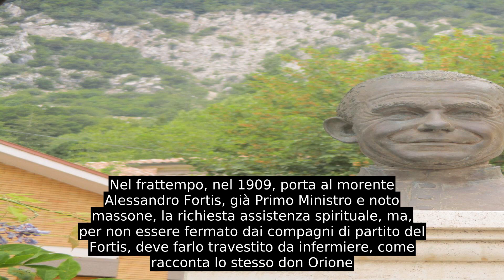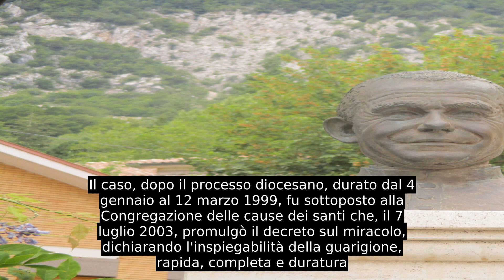Luigi Orione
Luigi Orione (Pontecurone, 23 giugno 1872 – Sanremo, 12 marzo 1940) è stato un presbitero italiano, fondatore della Piccola opera della Divina Provvidenza: è stato canonizzato da papa Giovanni Paolo II nel 2004